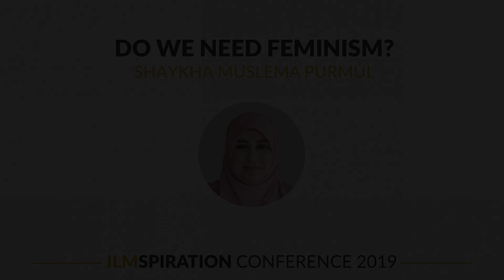Shaykha Muslema Purmel | "Do We Need Feminism?" | ILMspiration Conference 2019